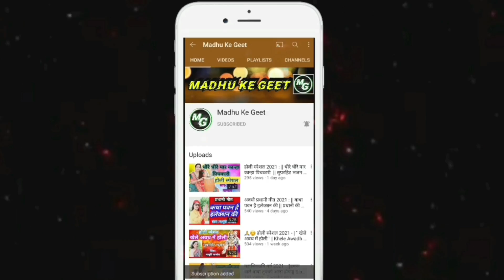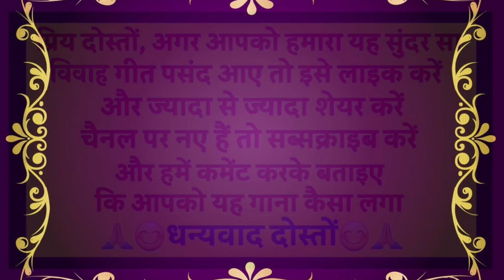Vivah geet-विवाह गीत | जन्मा तो रहे हम रनिवा की कोखिया| अवधी विवाह गीत |पारम्परिक शादी गीत| Lokgeet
Vivah geet

विवाह गीत

जन्मा तो रहे हम रनिवा की कोखिया

पारम्परिक शादी गीत

Lokgeet

                          😊🙏धन्यवाद दोस्तों 😊🙏